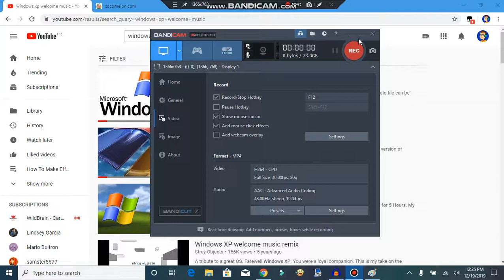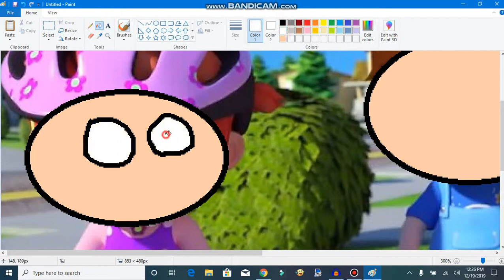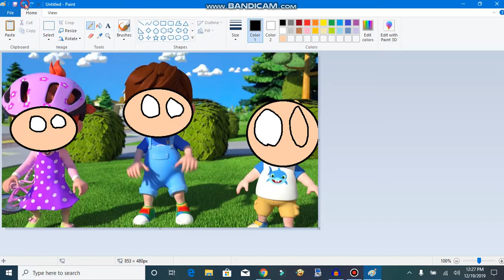How To Make Other Faces On Microsoft Paint